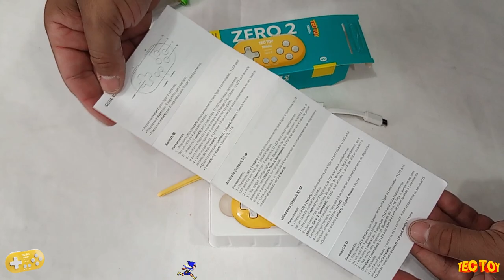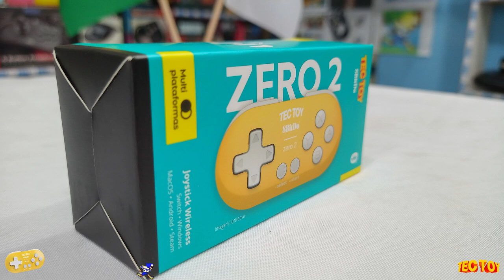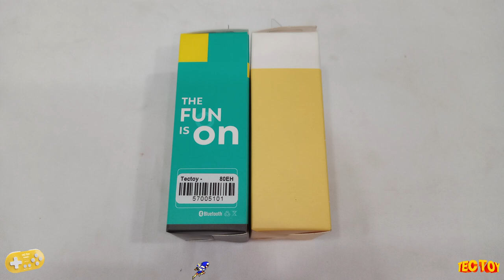Controle ZERO 2 da TECTOY REVIEW !!!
INFORMAÇÕES ABAIXO : Controle ZERO 2 da TECTOY REVIEW !
NESSE VIDEO EU FAÇO O REVIEW DO CONTROLE ZERO 2 DA TECTOY , lançado oficialmente pela tectoy aqui no Brasil o controle é a cara de quem curte um game retro, além da sua macies e qualidade perfeita o controle é muito compacto cabendo na palma da mão a TECTOY sem duvida acertou em cheio trazendo esse controle para o BRASIL !!!  TECTOY TÁ ON !

🎥  Câmera utilizada neste vídeo: Canon SX530 !
PSN e LIVE: UColecionador
Skype: UColecionador2
YouTube Canal: UColecionador !